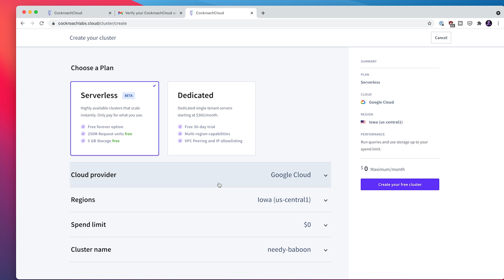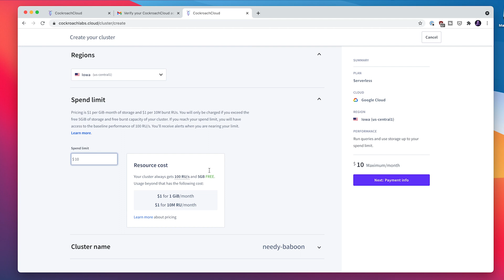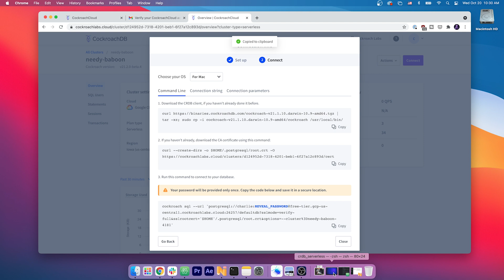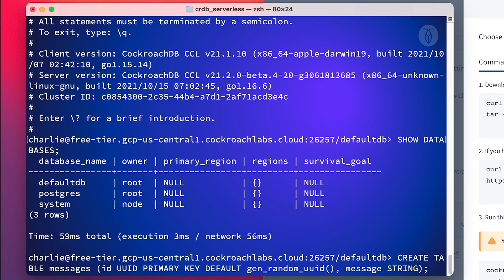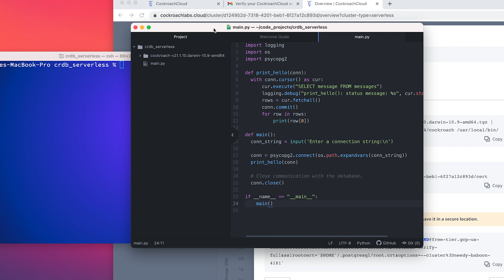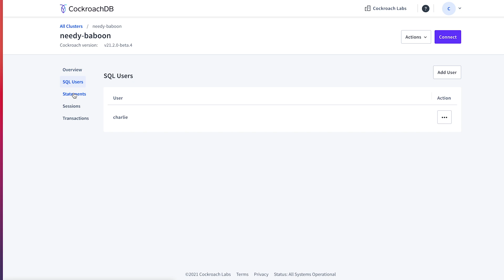Getting Started with a Free Serverless SQL Database: CockroachDB Serverless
NOTE: This process has changed, and serverless is no longer in beta! Click here to check out an updated tutorial for CockroachDB serverless circa fall 2022

Need a free database for your next project? Why not go for one that offers automated elastic scaling, bulletproof resilience, and remarkable speed! CockroachDB Serverless is here, so here's how to get started with it and connect it to your application in under five minutes!

0:00 Getting started with CockroachDB Serverless
0:19 Sign up
0:37 Verify email
0:48 Serverless options
1:44 Installing CockroachDB and certificates
2:57 Connecting to our database
3:21 Creating a table and inserting data
4:03 Our "hello world" Python app
4:30 Running the app
4:46 Success!
5:02 CockroachDB Serverless web interface